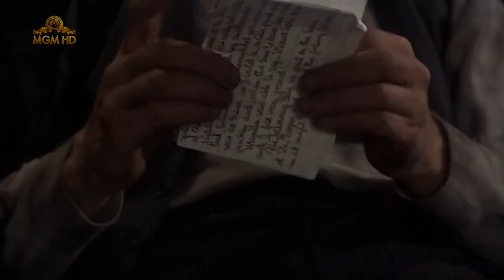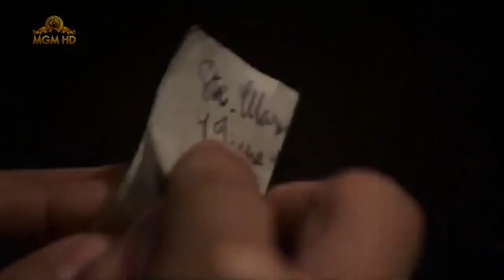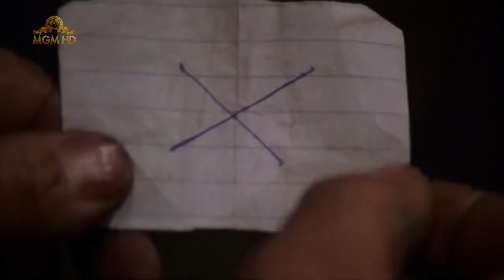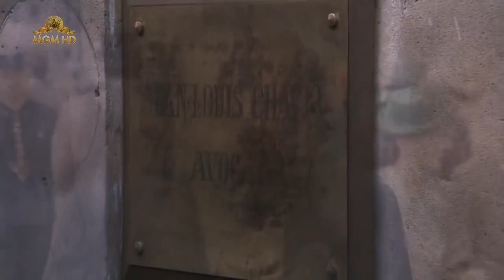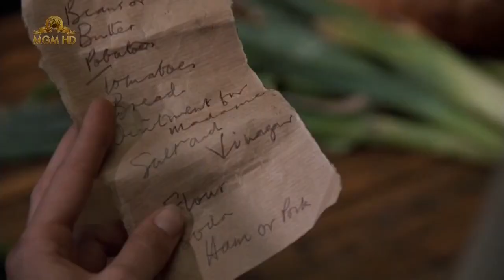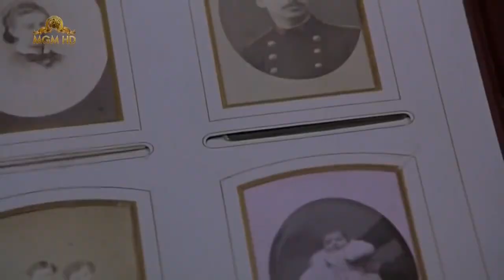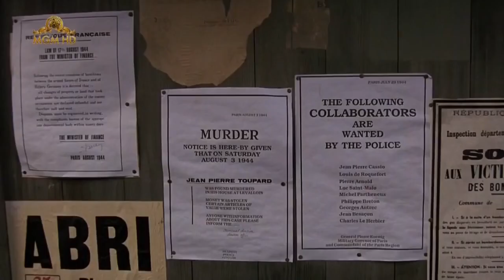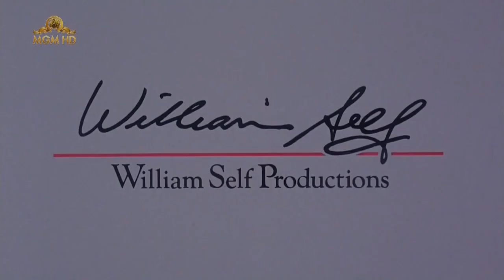Anthony Hopkins movie | the tenth man full movie